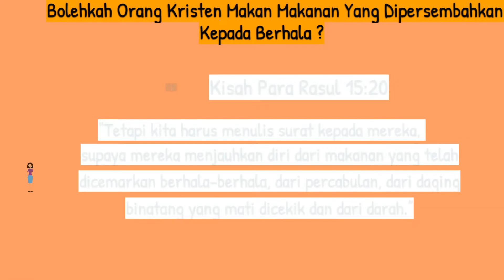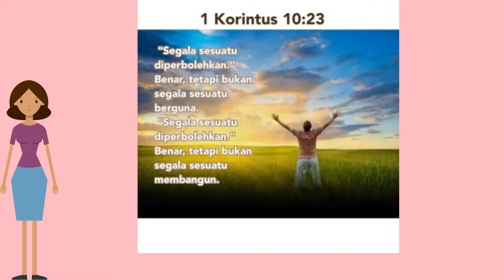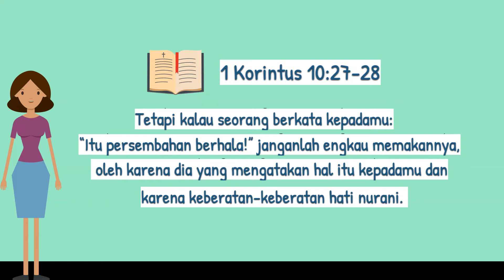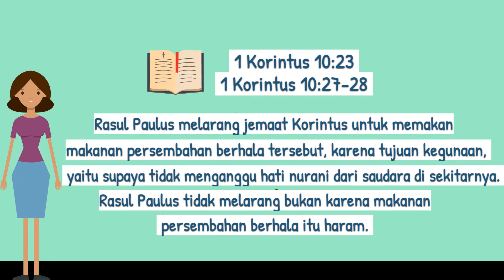Bolehkah Orang Kristen Makan Makanan Yang Dipersembahkan Kepada Berhala ???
Jika suatu hari di hadapan kita terdapat makanan yang sangat enak, menarik perhatian akan tetapi makanan tersebut telah dipersembahkan kepada berhala ? Apa yang akan saudara lakukan ? Bagaimana sikap saudara ? Apakah saudara akan memakannya ?